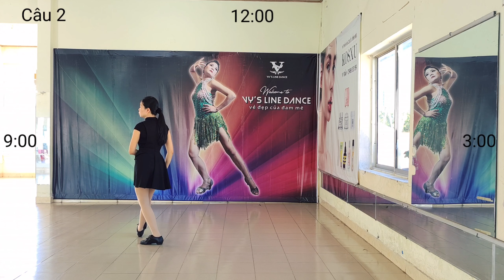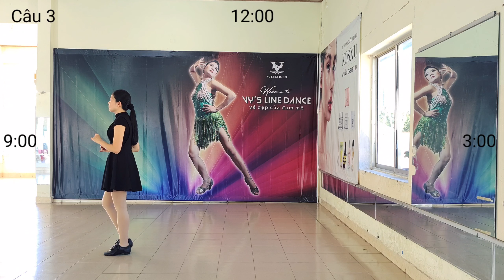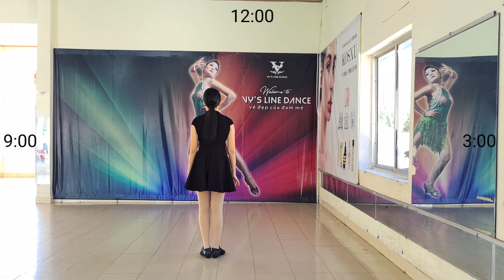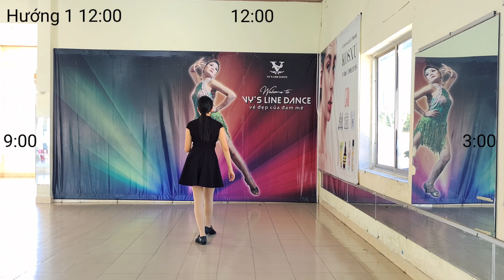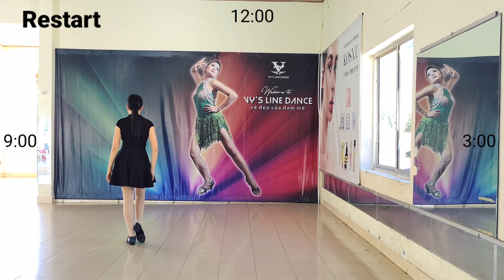Hướng Dẫn She Cares l Tutorial Line Dance (Improver) - Vy's Linedance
Count: 32  Wall: 4    Level: Improver
Restart: after 16c of wall 4 (facing 12:00)
Choreographer: Niels Poulsen (DK) - June 2021
Vy's Linedance là CLB dạy bộ môn Linedance với nhiều năm uy tín tại Vũng Tàu.
Cảm ơn bạn đã ghé thăm và ủng hộ kênh của Vy's Linedance!